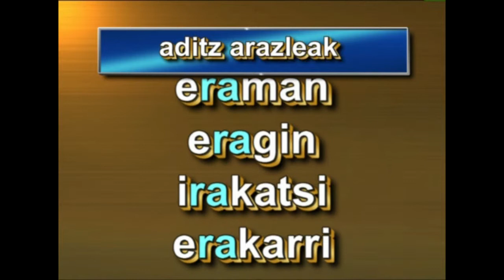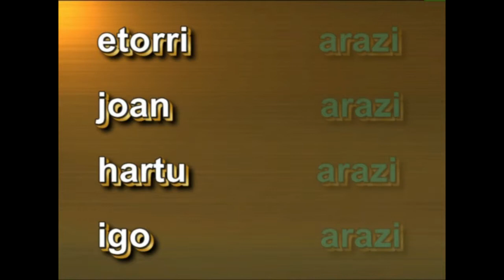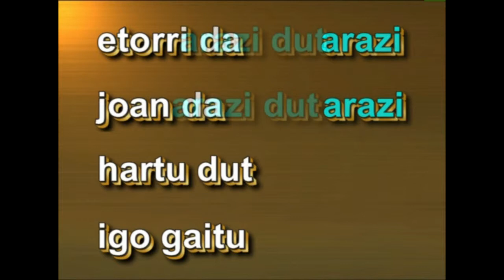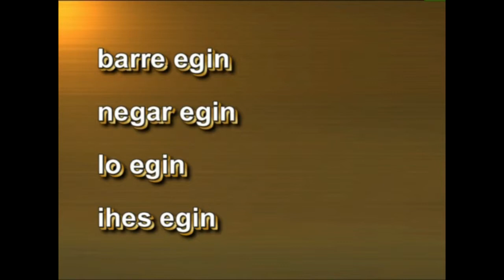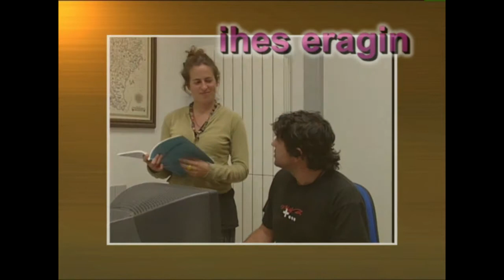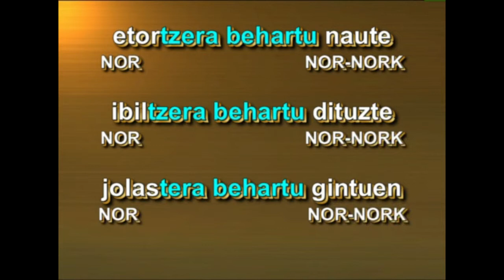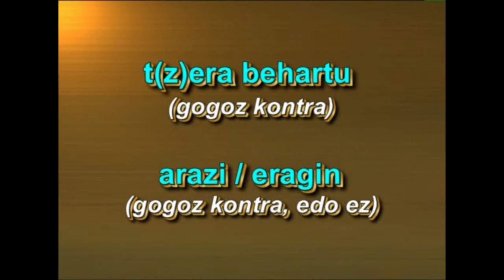Aditz arazleak (ARAZI, ERAGIN)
HELBURU NAGUSIA

«Hizkuntzaren elementu formal eta mekanismoei buruz hausnartzea, haren maila fonologiko, morfosintaktiko, lexiko-semantiko eta testualetan, eta mezuen ekoizpenetan».

Ikusentzunezkoa ikasmaterial gisara landu nahi izanez gero, jo ezazu webgunera.